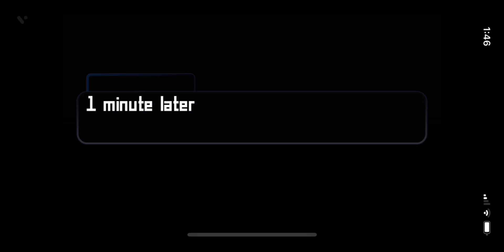Idk what to title this